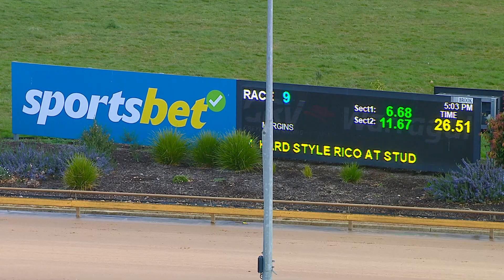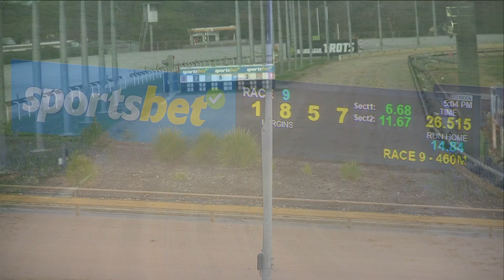WGL THU 10 AUG 23 R9